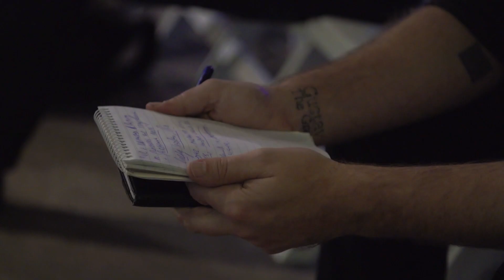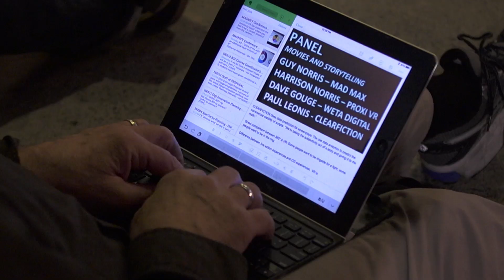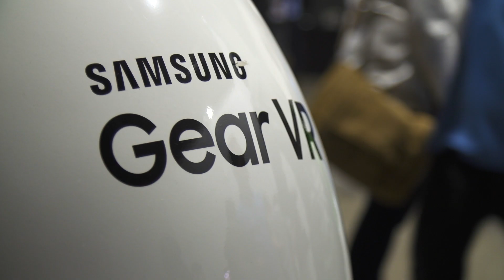Magnify Conference Highlights (Pre 2017)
Magnify World Expo & business summit showcases the best in Virtual Reality and Augmented Reality (2 Days)

What will be a $200 Billion Industry by 2020?
Come and Find Out How Every Sector of the Market Will Be Effected by This New Technology Platform!